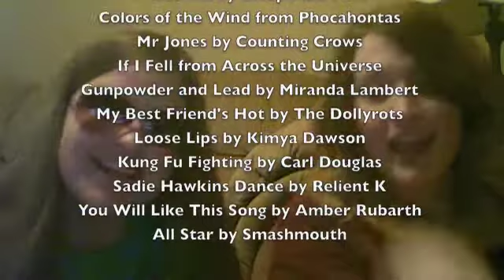Lip-Sync Medley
THIS IS ALL IMPROVISED! Me and my "Alexis Friend" talk and lip-sync to random songs. Taco bell and whatever...nuff said.